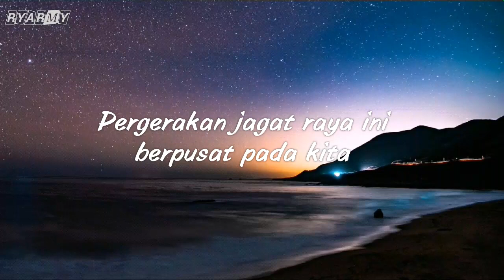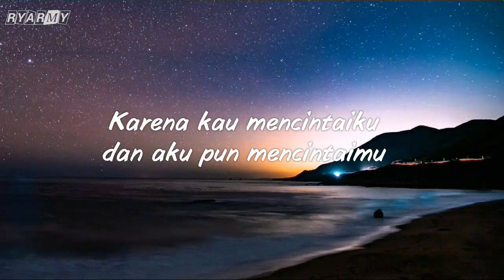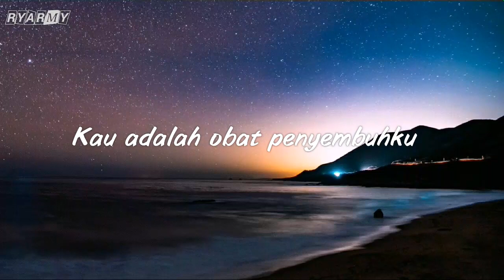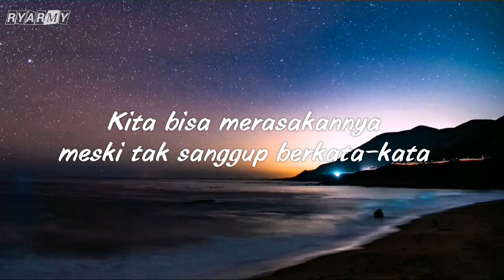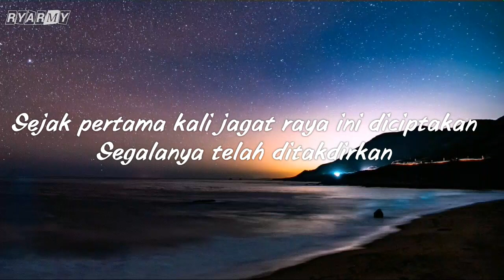BTS (JIMIN) - Serendipity (Full Length) [Indo Sub]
*Calico cat = Kucing belang tiga
(Kucing belang tiga diyakini dapat membawa keberuntungan)

I just want to share this song and convey the message in the lyrics to many people by adding an indonesian translation into this video

Thanks!